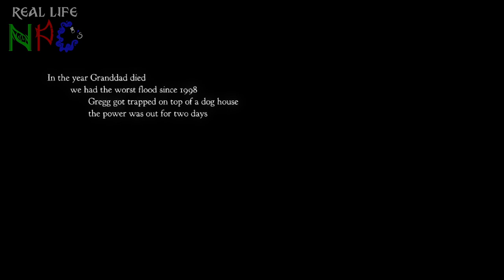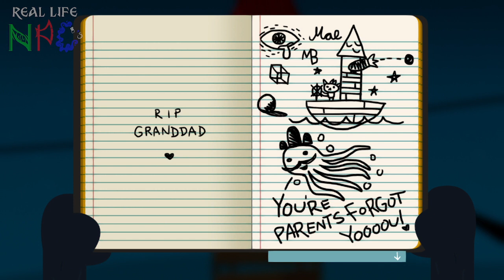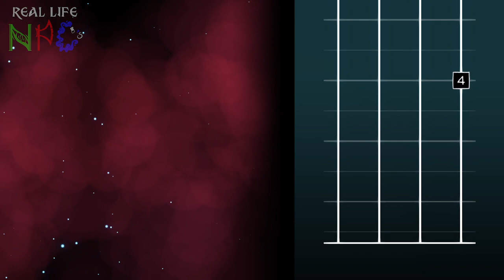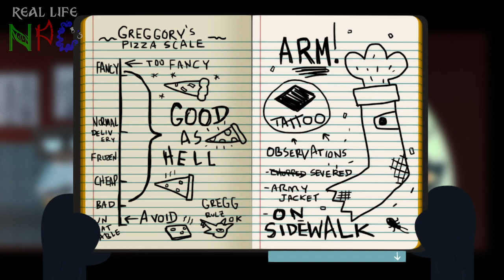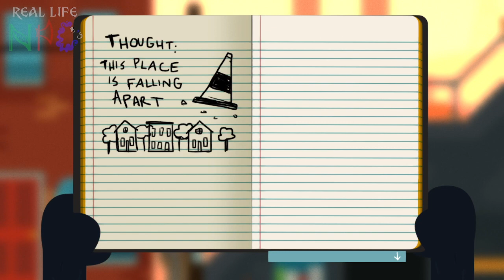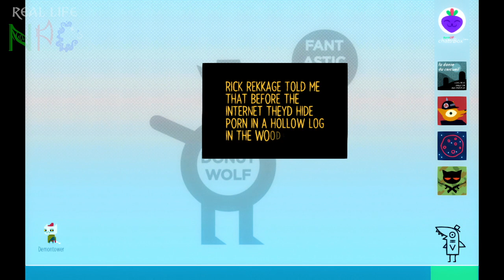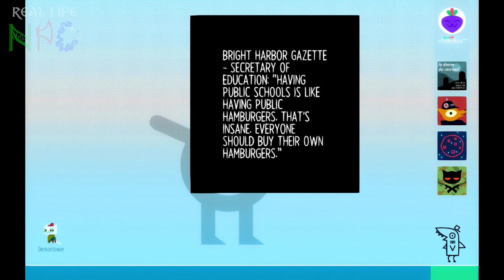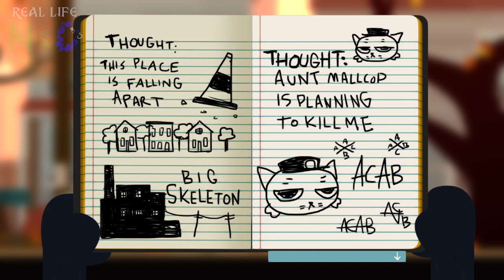Did Anyone Lose an Arm? | Night in the Woods Stream 1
Ehron and Jackie delve into the adorable yet sinister sidescrolling game, Night in the Woods!

Check out our streams every Tuesday on Twitch at 8pm est to join in on our antics!